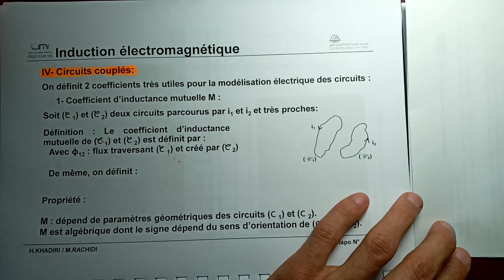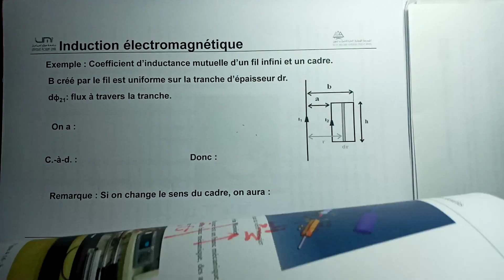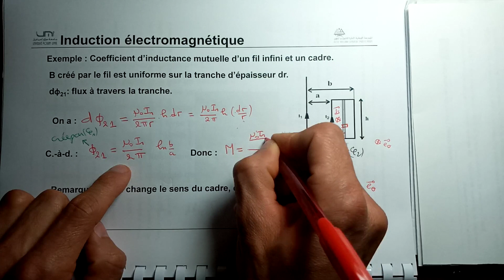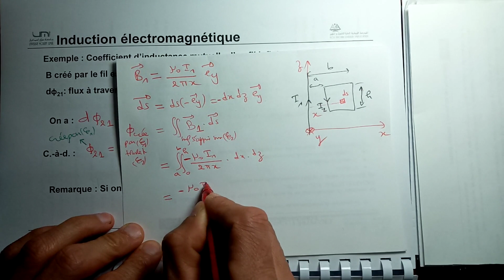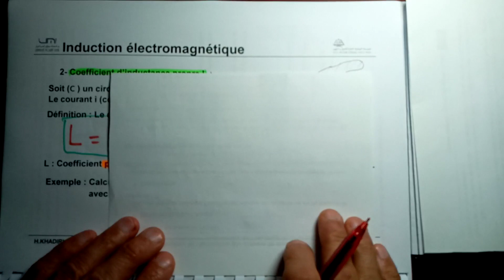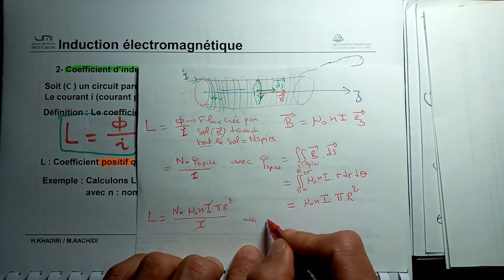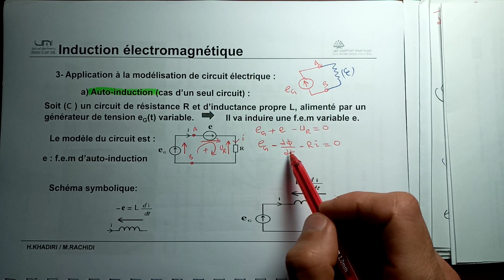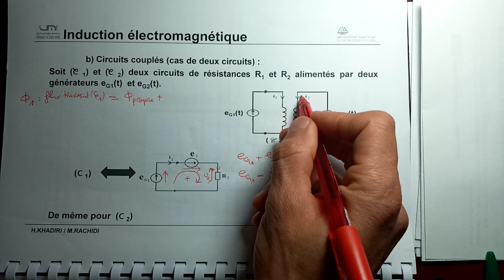Induction électromagnétique partie 3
-Circuits couplés
         -- Coefficient d'inductance mutuelle M
         -- Coefficient d'inductance propre L
         -- Exemples